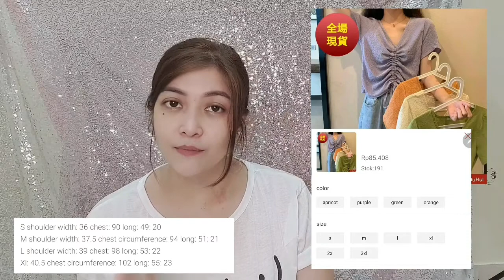SHOPEE HAUL rekomen baju keren ala korea Crop V neck yang bikin kalian keliatan Kurus banyak size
1. baju  v neck putih
sizel aku XL

2. crop putih hitam motif bunga
size aku XL

3.baju v neck kuning
size aku XL

4. baju panjang kotak2
size aku L

5. baju kotak model puf gantung
size aku 2xl